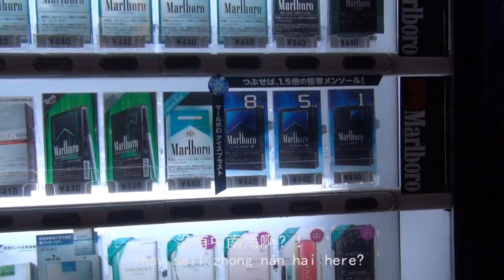NewTank in Japan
NewTank(post-hardcore band from Beijng, China) touring in Tokyo Japan, including clips from Summer Sonic 2012.